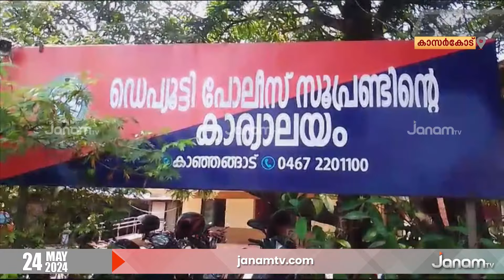കാഞ്ഞങ്ങാട് പത്ത് വയസുകാരിയെ തട്ടി ക്കൊണ്ടുപോയി പീഡിപ്പിച്ച കേസിൽ പ്രതി പിടിയിൽ | KASARAGOD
കാഞ്ഞങ്ങാട് പടന്നക്കാട് പത്ത് വയസുകാരിയെ തട്ടി ക്കൊണ്ടുപോയി പീഡിപ്പിച്ച കേസിൽ പ്രതി പിടിയിൽ . കുടക് സ്വദേശിയായ പ്രതിയെ ആന്ധ്ര പ്രദേശിൽ നിന്നാണ് പിടികൂടിയത്.